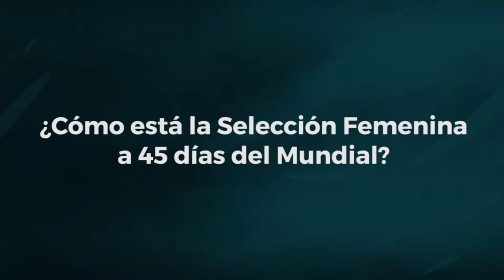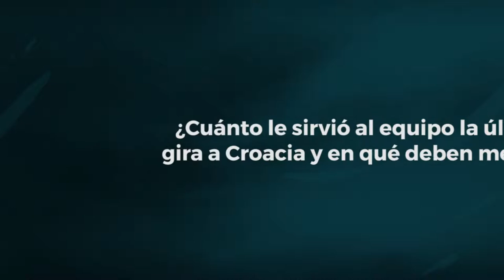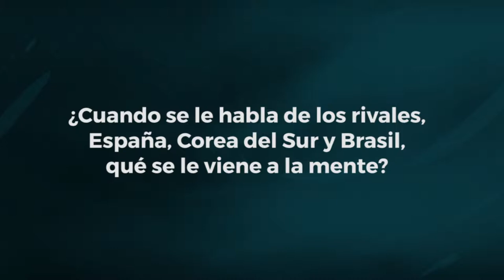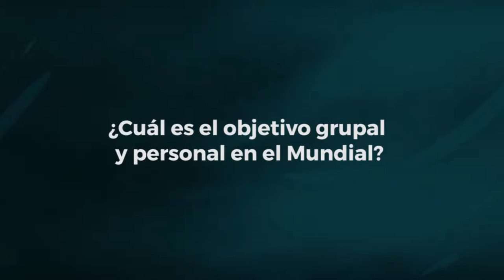Crónica: Selección mayor femenina